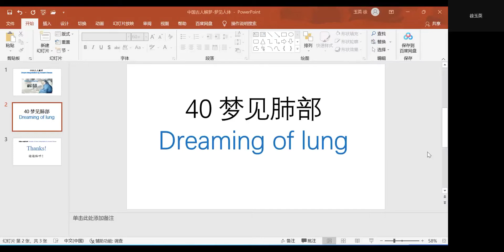中国古人解梦 (40）Dream Interpretation by Ancient Chinese (40）梦见肺部 Dreaming of lung